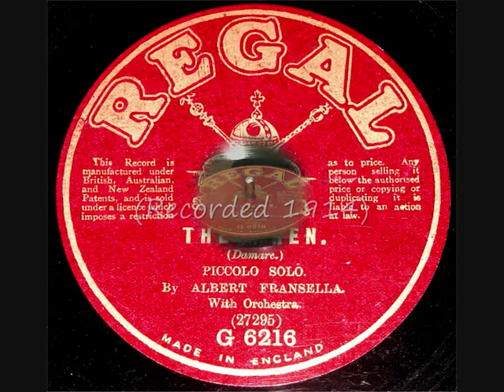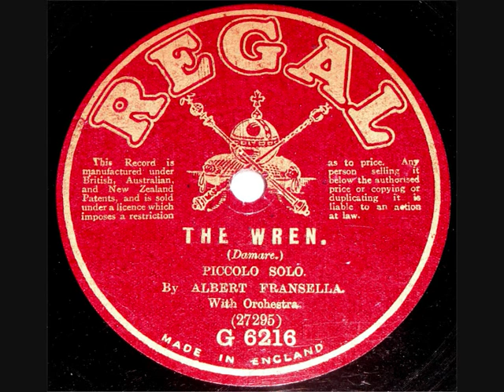78 RPM - Albert Fransella (Piccolo) - The Wren (1914)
Albert Fransella (Piccolo)
‘The Wren’
(with Orchestra)

78 RPM 10” Shellac single
Regal Record Label No: G 6216
(1914)

Albert Lucas Fransella (Piccoloist)
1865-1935